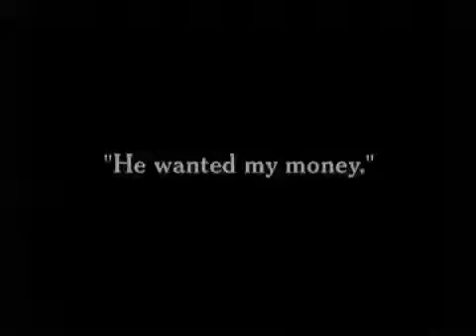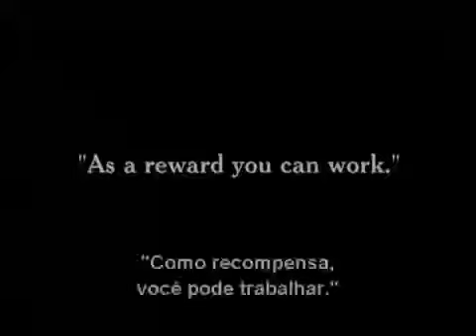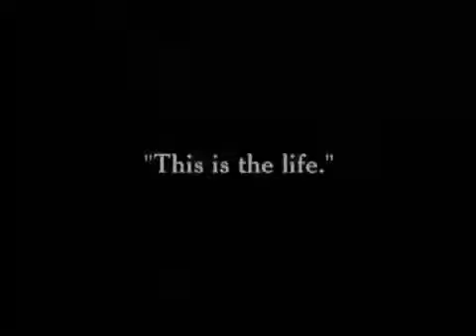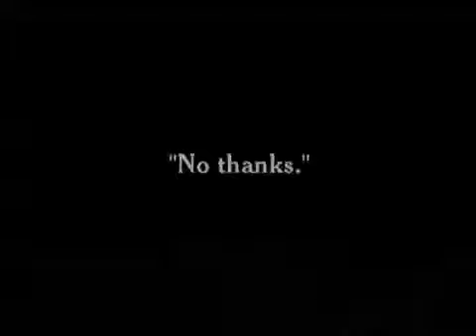El vagabundo. Charles Chaplin. full HD, 1080P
El vagabundo es un cortometraje estadounidense dirigido po Charles Chaplin., aqui Charlot encuentra a la chica de sus sueños cuando la defiende de unos criminales y comienza a trabajar en la granja de su padre. Las cosas parecen estar ben hasta que el descubre que la muchacha ya tiene dueño.  No queriendo causar problemas, y a la vez causa varios problemas. Edna PurvianceCharlot abandona la granja moviendo su bastón como si estuviera contento de volver a la carretera.